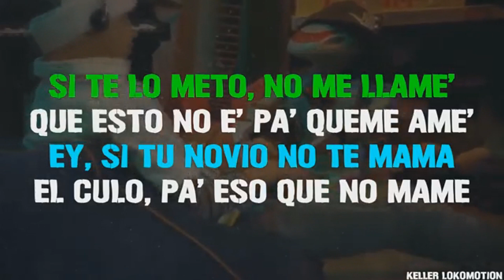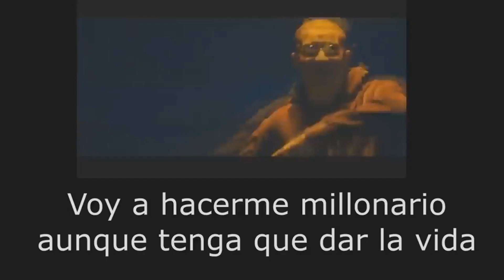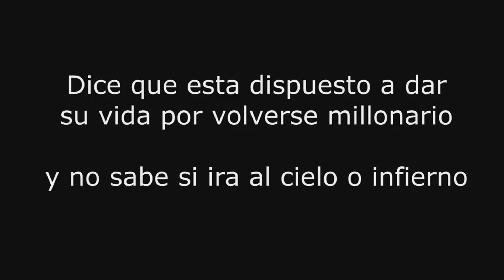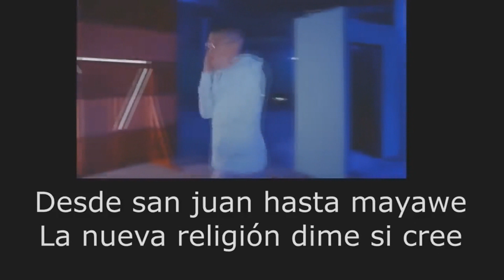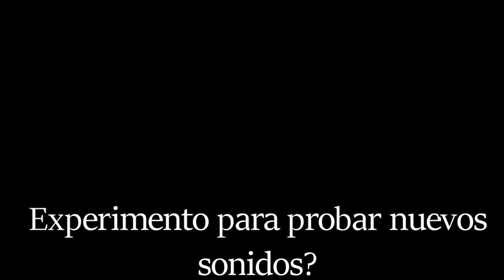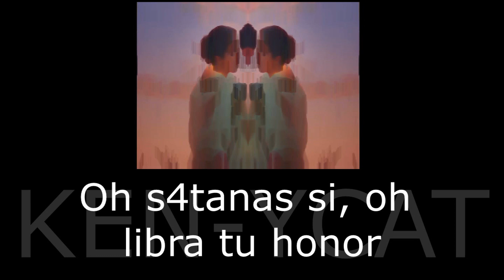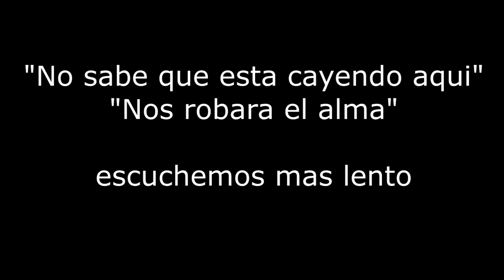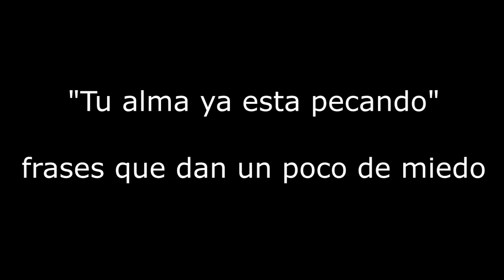NO DEBES Escuchar LA NOCHE DE ANOCHE de AL REVÉS | Mensajes Subliminales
Muy buenas gente de youtube hoy les traigo el video de  LA NOCHE DE ANOCHE de Bad Bunny y Rosalia al reves

espero les guste y dejenme en los comentarios que otro cancion quieren que analice al reves

Bad,Bunny,Rosalia,La,Noche,De,Anoche,El,Ultimo,Tour,Del,Mundo